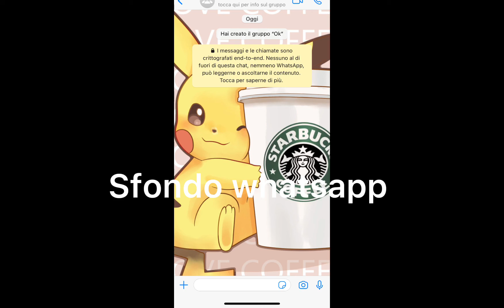Visitiamo il mio cell